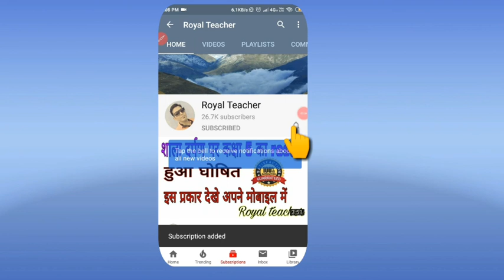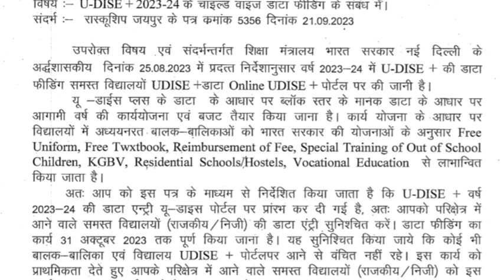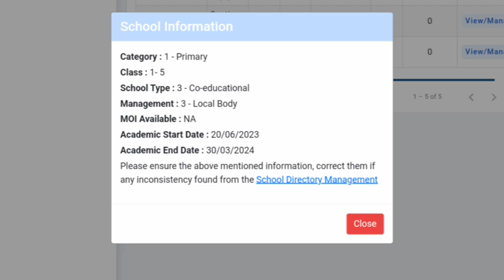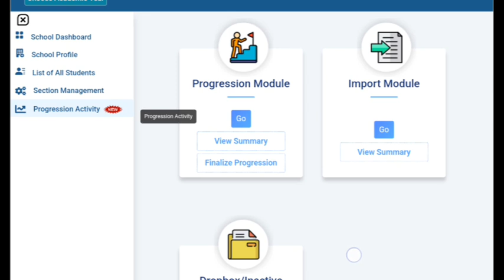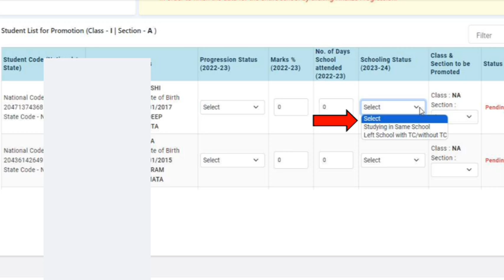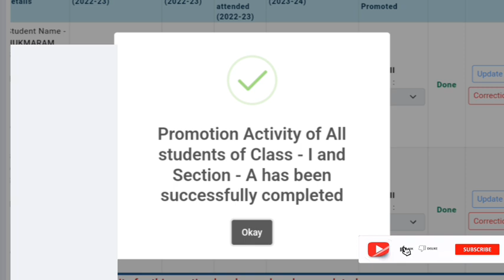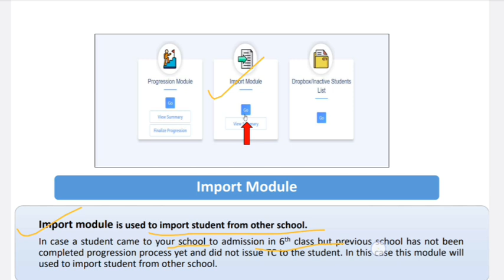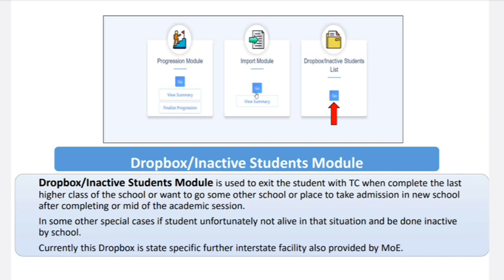Udise plus progression module kya he, udise plus progression activity kya he, progression activity